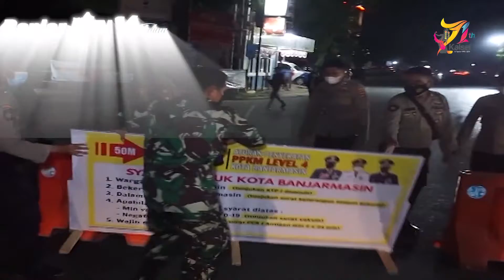PEMKO BANJARMASIN KEMBALI PERPANJANG PPKM LEVEL IV HINGGA 30 AGUSTUS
Sebagaimana instruksi Presiden Joko Widodo baru-baru tadi, perpanjangan ppkm level iv hanya sampai 30 agustus. Praktis intruksi ini akan diikuti PEMKO Banjarmasin yang sebelumnya akan memperpanjang pplm level iv hingga 6 september.